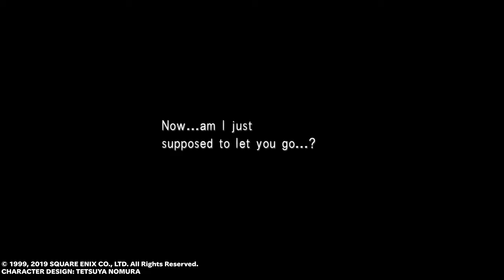FINAL FANTASY VIII REMASTERED EP. 83 - RINOA UNDER CUSTODY!?? (CONTROLLING THE SHIP, RAGNAROK!!!)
What's up!?

SQUALL choosing to let go of RINOA is a big BS! Agree!?